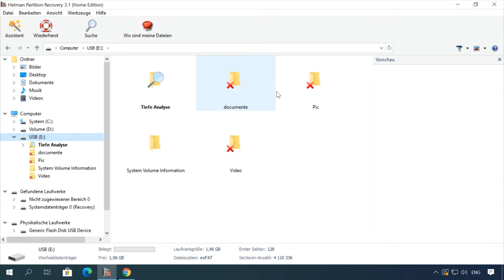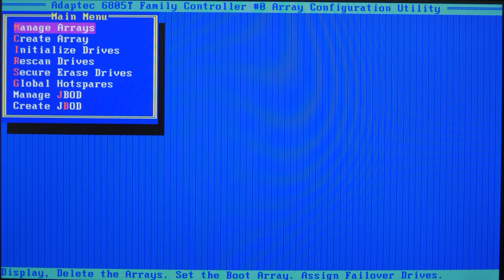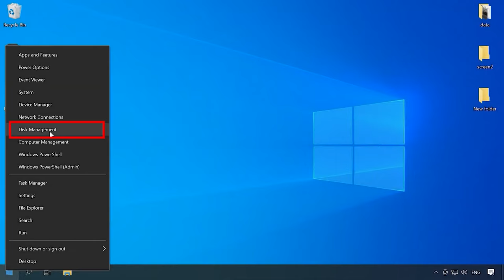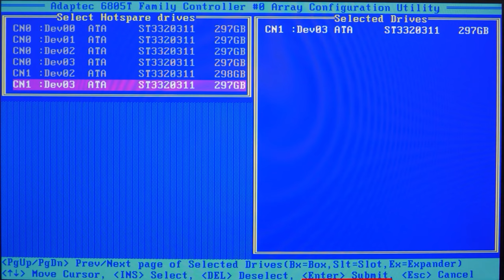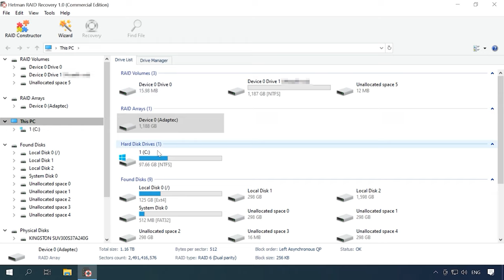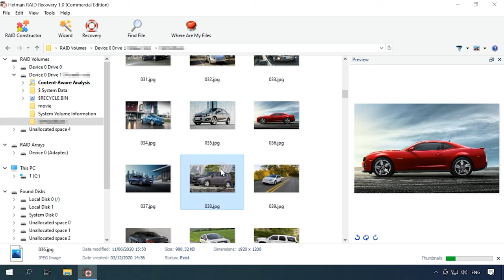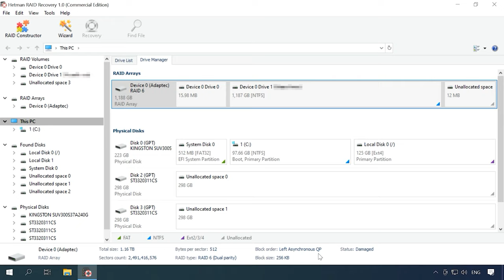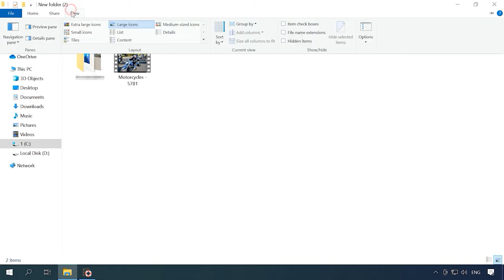RAID6-Datenrettung nach einem Fehler von 3 Festplatten, Controllern oder Rebuild-Array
⭐⭐⭐⭐⭐ Willkommen zu unserem Kanal! In diesem Video zeige ich Ihnen, wie Sie RAID6-Daten nach einem Fehler von 3 Festplatten, Controllern oder Rebuild-Array wiederherstellen können. Folgen Sie meiner Schritt-für-Schritt-Anleitung, um Ihre Daten sicher und effektiv zu retten. Sehen Sie sich jetzt das Tutorial an und erfahren Sie, wie Sie Ihre Daten auch nach schwerwiegenden Problemen wiederherstellen können!

👉 Erstellen Sie ein “RAID” -Array oder wie können Sie mehrere Festplatten optimal verwenden?

📚 Inhalt:
00:00 – Intro
02:21 - So erstellen Sie ein RAID 6
02:28 - So erstellen Sie ein RAID 6 mit einem BIOS-Controller
04:16 - So erstellen Sie ein RAID-Array mit Adaptec Storage Manager
06:35 - So ersetzen Sie ein ausgefallenes Laufwerk
09:28 - So stellen Sie Daten von einem RAID-Array wieder her, wenn der Controller ausfällt
13:22 - Datenwiederherstellung mit einem ausgefallenen Controller und zwei Laufwerke
15:50 - Datenwiederherstellung mit einem ausgefallenen Controller und drei Laufwerke
19:37 - Fazit

Ich hoffe, dieses Video hat Ihnen geholfen. Stellen Sie Ihre Fragen in den Kommentaren unter dem Video.

Andere Videos